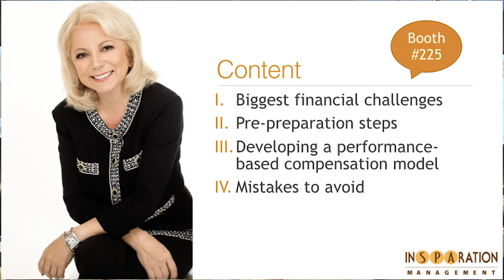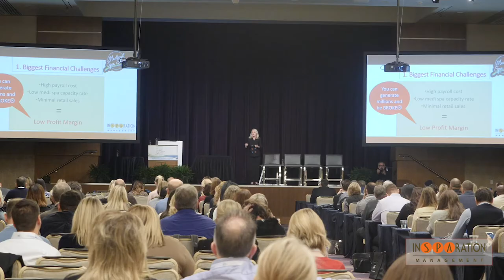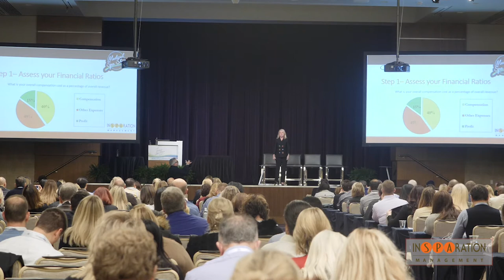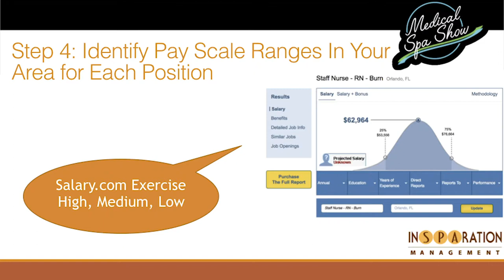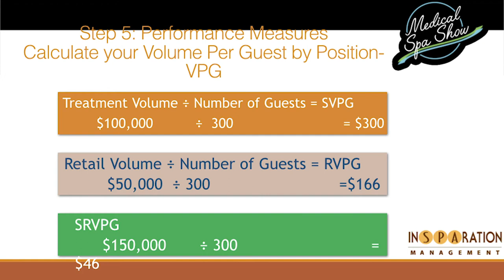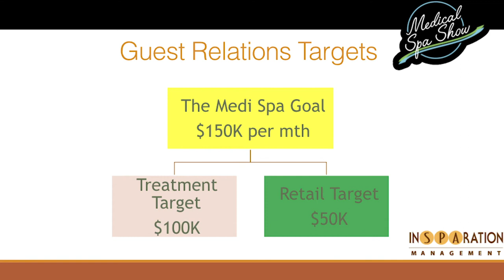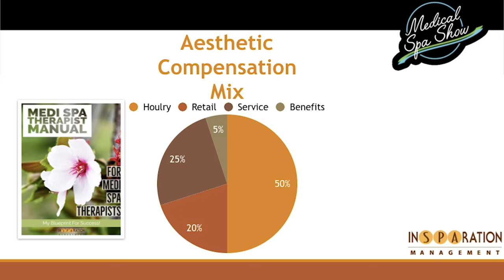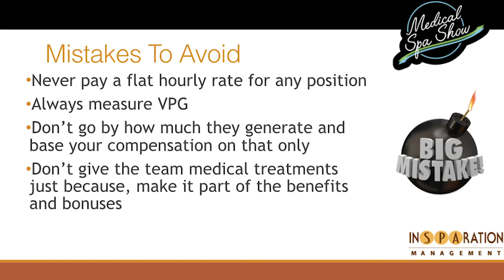Dori Soukup at AMSpa Las Vegas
Do you want to maximize your Medical Spa Profits?
Dori Soukup, Founder & CEO of InSPAration Management, shares Business Strategies & Solutions at the AMSpa Las Vegas show.
Avoid costly mistakes and pay your Medical Spa Team based on performance.  Need a new compensation model or Medical Spa Business Plan?